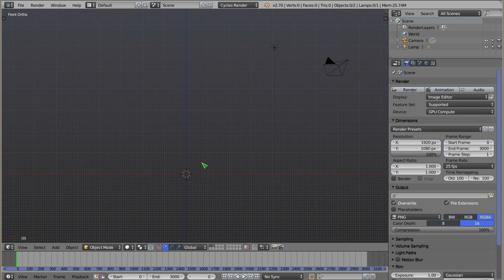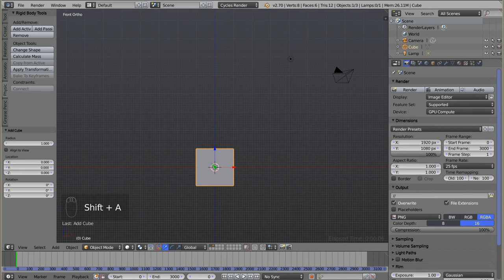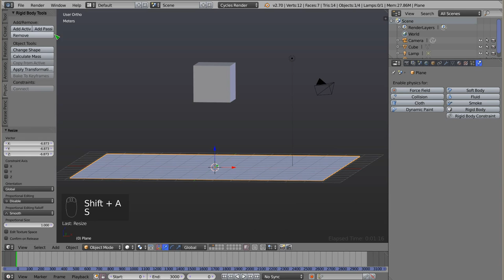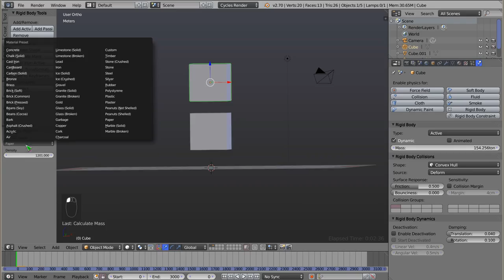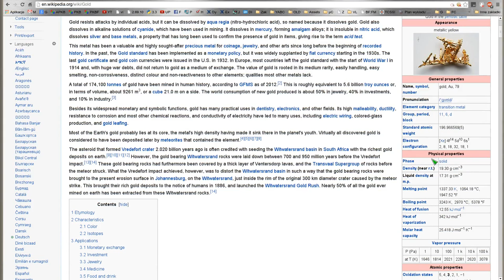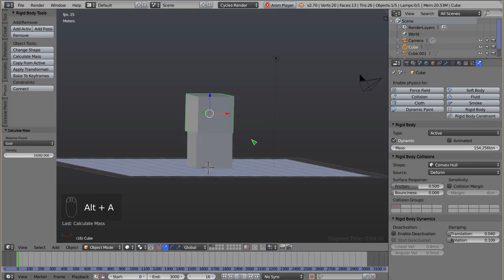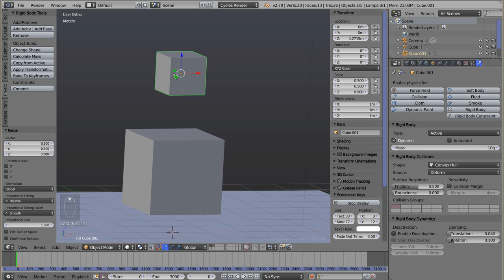Polski Kurs Blendera: Symulacje: Rigid Body: Gęstość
Witam! W materiale wideo przedstawiam kilka faktów i przydatnych funkcji związanych z gęstością oraz wynikającej z niej masie obiektów, które mamy na scenie 3d. Symulacje fizyczne pracują z reguły stabilnie, gdy masy obiektów są porównywalne. W przypadku, gdy masy obiektów zderzających się ze sobą różnią się o rzędy wielkości (np. 1 gram zderza się z 1 kilogramem), zachowanie systemu staje się niestabilne, i możemy obserwować dość niespodziewaną i nie dającą się kontrolować szarpaninę.